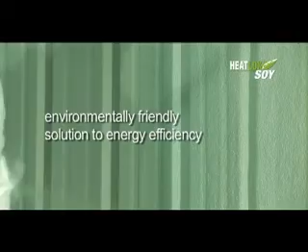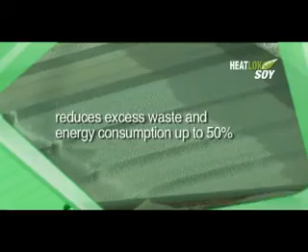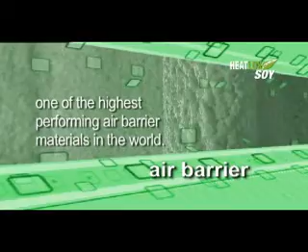Builders Insulation and Drywall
Heat Soy spray insulation by Builders Insulation and Drywall